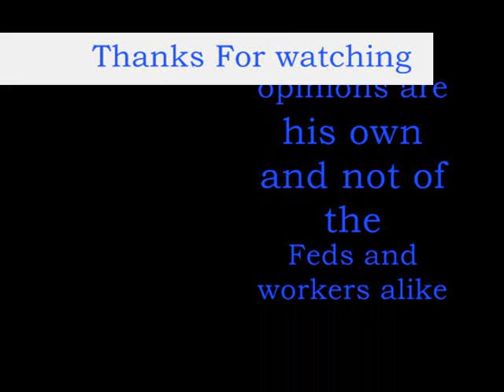Rob Wells Video Blog Episode 1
My first of many Video Blogs